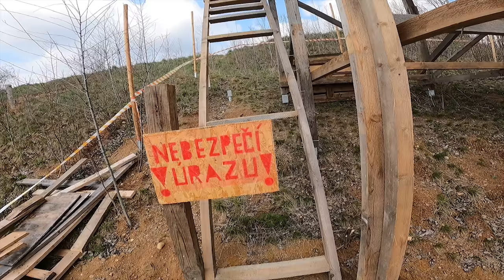PRVNÍ TEST NOVÉ MEGARAMPY - RICH PARADISE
Tak konečně nadešel ten den, kdy jsme mohli poprvé otestovat novou megarampu v Richparadise. To jak to šlo a něco z toho co tomu předcházelo se samozřejmě dozvíte v tomhle videu. Tohle je set up, který je fakt unikátní nejen u nás, ale v celém světě. A my ho máme tady pod nosem, což je neuvěřitelný!

Kamery: Sony A6500 , GoPro 9 Black , GoPro 8 Black